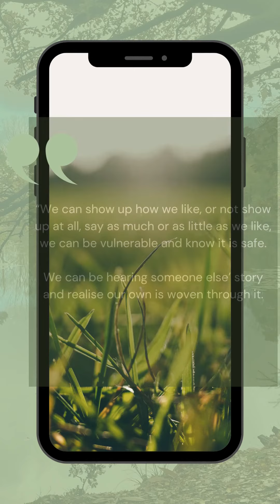Ready to do it YOURWAY?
[How you can work with me]

I am here to lead a MOVEMENT

Of rebels who are sick of conforming to structures and expectations that do not fit THEM

A revolution is under way

It’s gentle, yet powerful

A small army of those willing to do it their way, NOT the way they got told to

When you are ready to dive in, these are your options:

FREE stuff 👇🏻

YOUR WAY podcast

Overjoyed to overwhelmed - 20 minute instant access training

Paid stuff 👇🏻

🗣️ Find YOUR Voice - monthly LIVE class

🕰️ About TIME - monthly membership

🫵🏼 YOUR WAY - 12 month membership

🌎 ALL of you - 1:1 coaching

Check everything out via the link below and dive in to what feels good 🤿

Your move ♟️